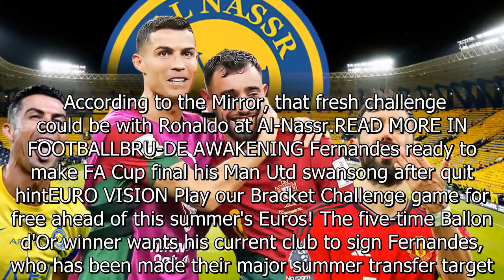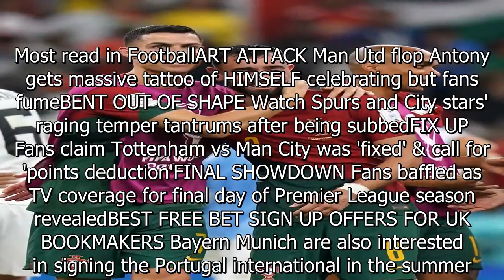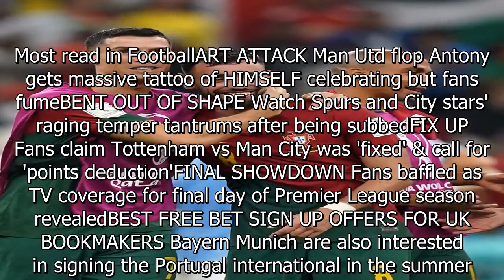Ronaldo 'urges his club Al-Nassr to make stunning transfer move for Fernandes'